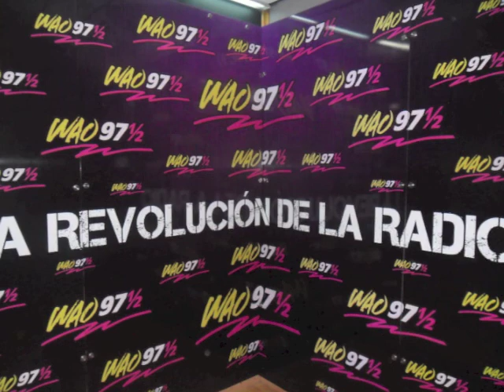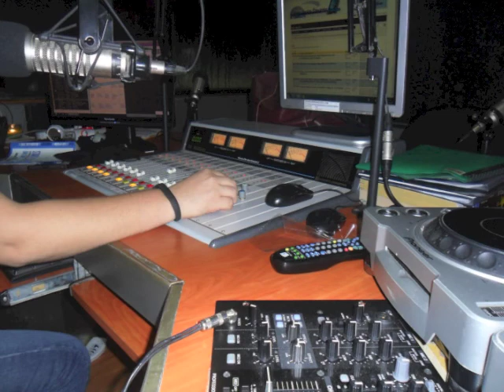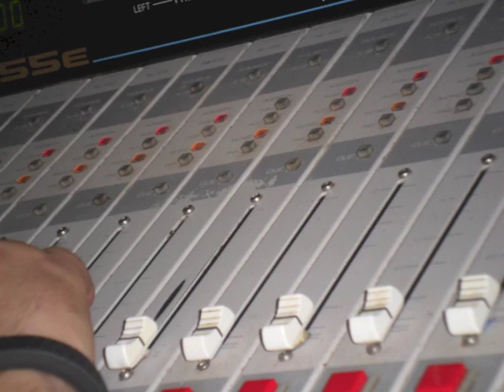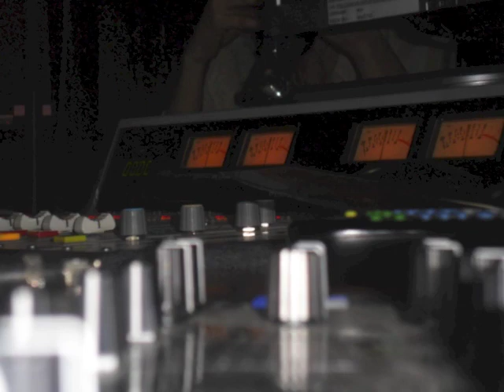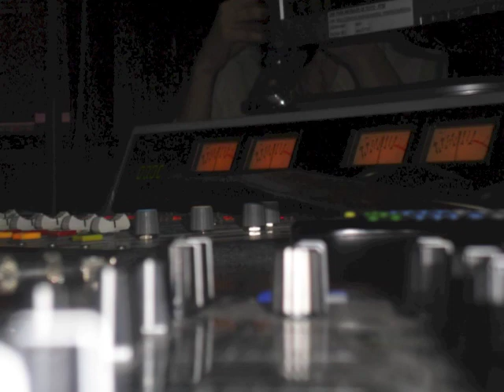31-10-2013 Luis De Ycaza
Invitado: Luis De Ycaza